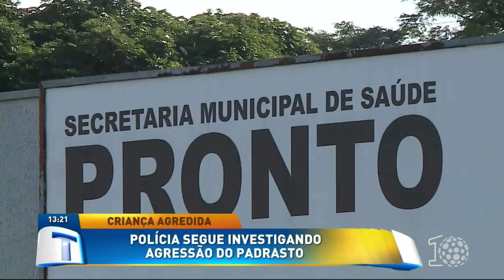Polícia continua investigando agressão de padrasto à criança - Tribuna da Massa (29/06/18)